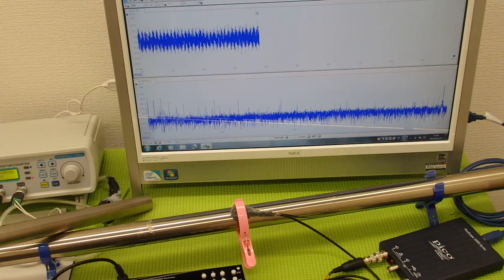表面弾性波の利用（超音波の非線形振動） ultrasonic-labo